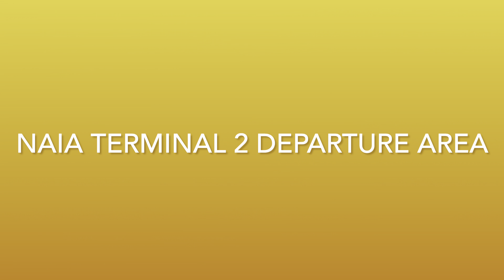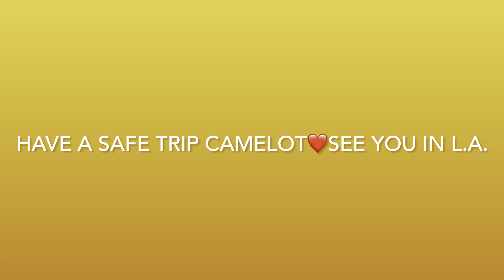Camelot’s departure back to USA 🇺🇸 Thank you everyone ❤️@jojisvlogusa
After 6 weeks in the Philippines,Camelot is returning back to USA. Thank you everyone for the love❤️